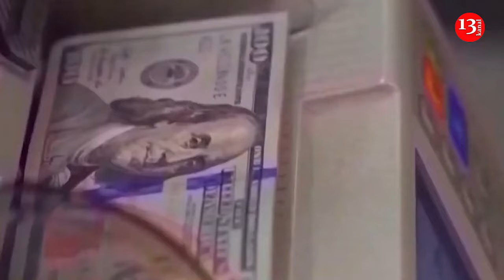Vote on aid to Ukraine in US Congress may be postponed for several weeks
The US House of Representatives vote on aid to Ukraine is unlikely to happen until at least mid-April, and possibly later, as Speaker Mike Johnson is still seeking ways to soften opposition from radical Republicans.  Bloomberg reported this, citing the leader of the Republican Party in the House of Representatives.
They say that Johnson's team has not shared a detailed plan regarding the aid package with Republican lawmakers, and it seems undecided on the actions he will insist on from President Joe Biden's administration, making it difficult for him to secure support in time for a vote next week.
Johnson's spokeswoman, Taylor Haulsee, stated that the speaker's promise of swift action did not intend to establish a specific deadline and that Johnson was "sounding out members" regarding the plan. She did not provide further information on the speaker's consultations.
Two representatives of the Republican leadership stated that there is still a possibility that Johnson could decide regarding the Ukraine aid plan over the weekend and expedite the project's approval next week.
However, Bloomberg notes that such an accelerated schedule could lead to the bill's failure and further confrontation with hardline supporters within the Republican Party.
Recently, the administration of the US president refused to accede to the proposal of the Speaker of the House of Representatives, Mike Johnson, to provide aid to Ukraine if the president reverses his decision to suspend the issuance of new licences for liquefied natural gas exports.
The US Congress’ approval of over US$60 billion in aid to Ukraine is currently being blocked by Republicans in the House of Representatives. The White House has repeatedly cautioned that this would significantly harm Ukraine’s military efforts on the battlefield.